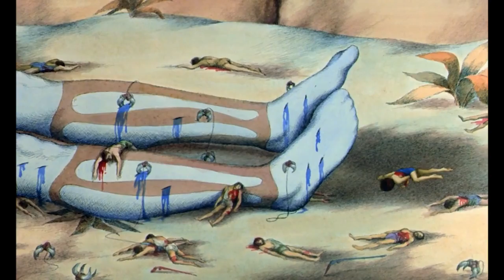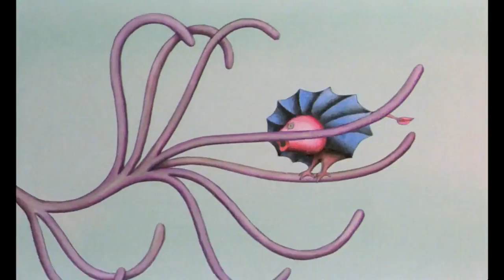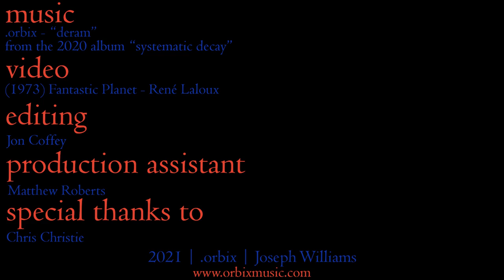.orbix - deram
Track 10 of 12, "deram"
(2020) .orbix - systematic decay

Video:  (1973) Fantastic Planet - Rene Laloux
Editing:  Jon Coffey
Production Assistance:  Matthew Roberts
Special Thanks to:  @chrischristie @ChrisChristieVideos @GovChristie